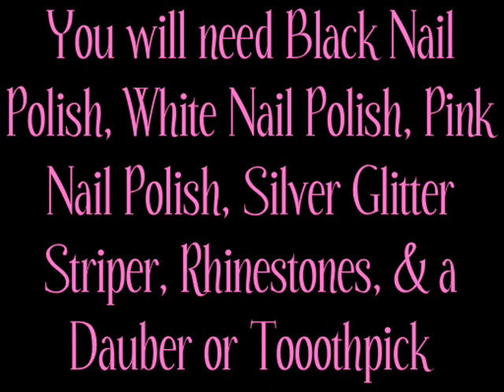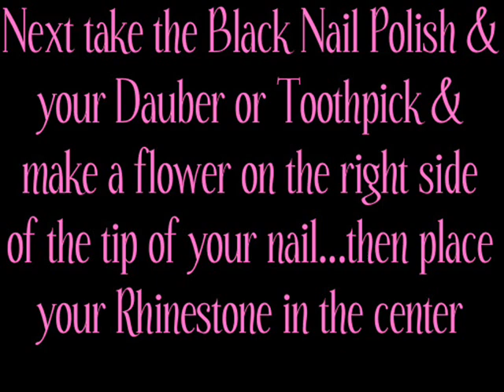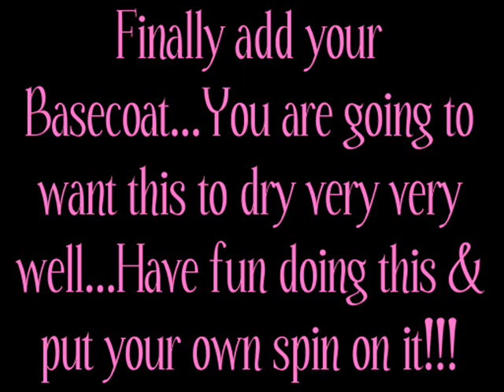Black and Pink Nail Design